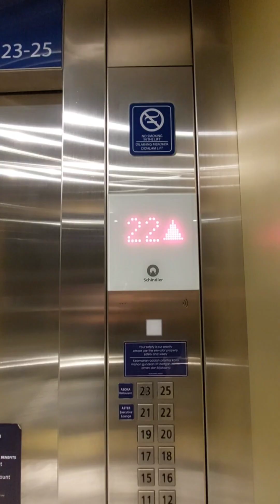Seminggu di Jakarta (part 1 of 2)